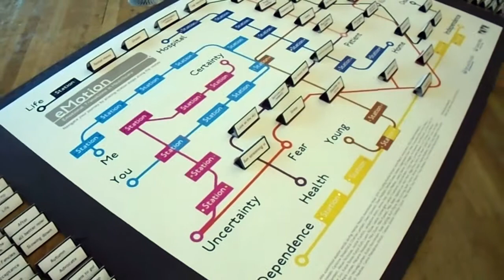eMotion at the Tate Modern - Alban Low, Harvey Wells and Kevin Acott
Yesterday I set up the eMotion interactive art exhibit at the Tate Modern alongside Harvey Wells (Senior Lecturer in Medical Education, Barts and the London School of Medicine) and Nikki Yun (an Intensive Care and Trauma & Orthopaedics Nurse at St George's Hospital). You can see/experience it from 11-16 June 2019, 12-5pm daily as part of the Ideas in Motion exhibition.

Our artwork is called eMotion: Emotional Transitions in Healthcare. Ill-health requires us to make transitions: to move emotionally, spiritually, socially, physically. We adjust from being 'healthy' to being 'ill', from ‘independence’ to ‘dependence’ and back again. The project highlights the joys and fear of impermanence, of the changes that occur every second, minute and hour of our lives. It embraces movement as normal, as part of the flow of life – something that should neither be resisted nor forced.

We’ve built a huge interactive floor map, in the style of a tube map, which has ‘end stations’ labelled with key points of ‘stasis’. Visitors to the Tate Modern can place their own ‘station stops’along each route and navigate the transitions that are the narrative of their own lives.